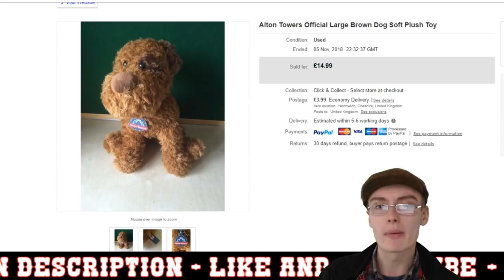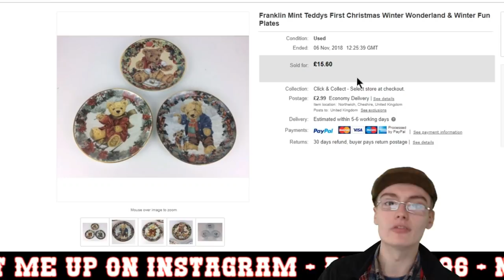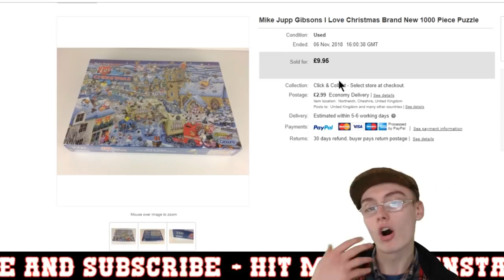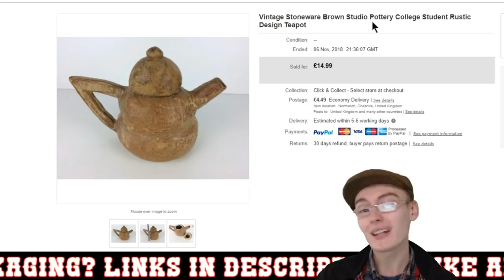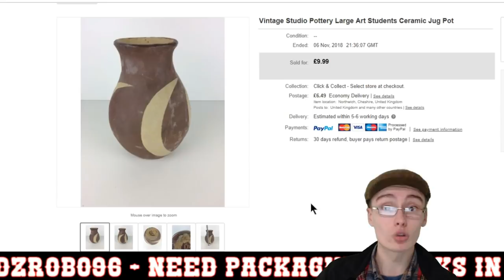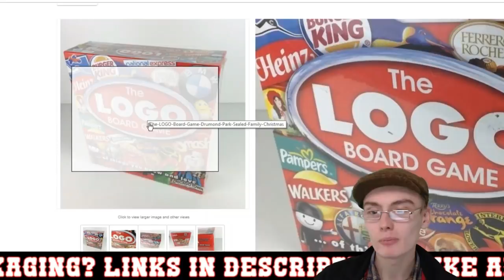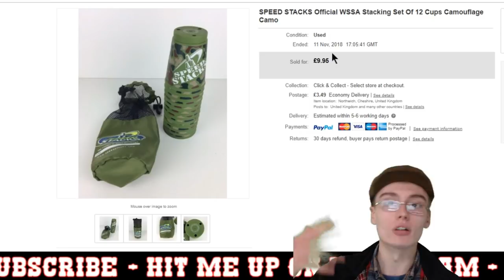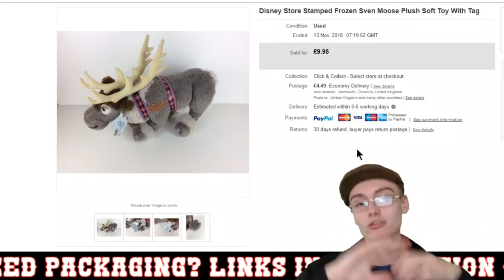What Sells on eBay? Reselling Sales Update 2018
If you are interested to learn about reselling, this channel is definitely for you. I am an eBay reseller living in the uk and I mainly buy my stock from auctions in joblots, but I do also go to carboots and charity shops from time to time as well. If you are passionate about the world of selling online you are sure to love following my journey. You will find a variety of sales updates and ebay haul videos as well as some reseller vlogs.